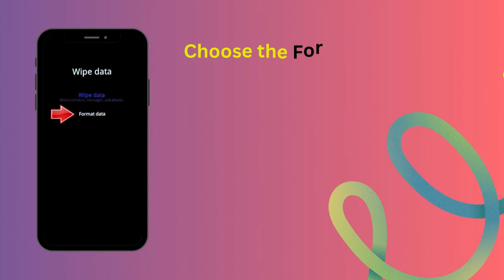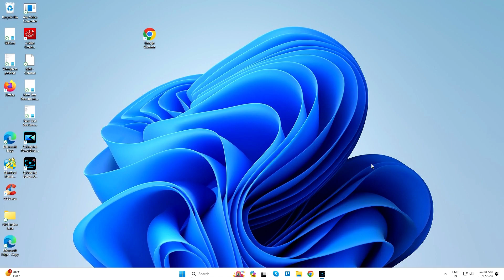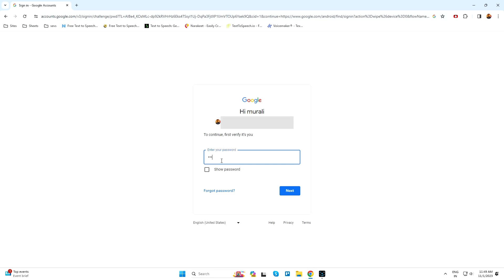How to Hard Reset Realme C55 – Forgot Password | how to unlock phone if forgot password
How to Hard Reset Realme Android mobile – Forgot Password | How to unlock phone if forgot password

Here you can know the Realme Reset methods, Hard reset method, Reset with Google find my device remotely.

Hard Reset :

You can hard reset your Realme mobile with recovery mode without any software or tools.
This Hard reset method will delete Photos, videos, Contacts Installed apps and settings etc.

The following tutorial shows all steps of master reset Realme .

Step 1 : Hold down at the same time Volume Down + Power buttons until the screen light off.
Step 2 : Then start pressing Volume Down and Power buttons together for a few moments.
Step 3 : After that go to the Wipe data/factory reset. Use Volume buttons to scroll and the Power key to confirm that.
Step 3 : Release all keys when the REALME shows up.
Step 4 : Select the language which you want by using Volume keys to navigate and the Power button to accept it.
Step 5 : Then select Wipe data chapter.
Step 6 : After that enter the verification code and select Format data procedure.
Step 7 : Finally, select Format.